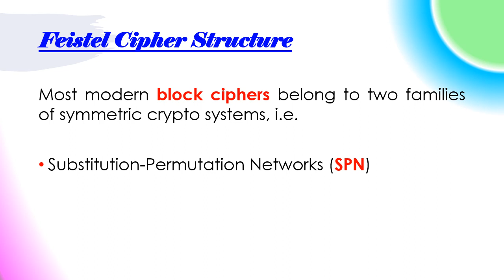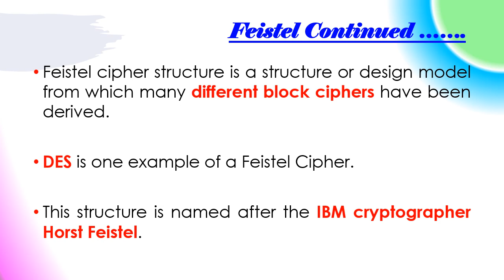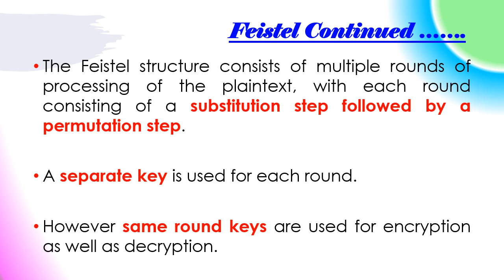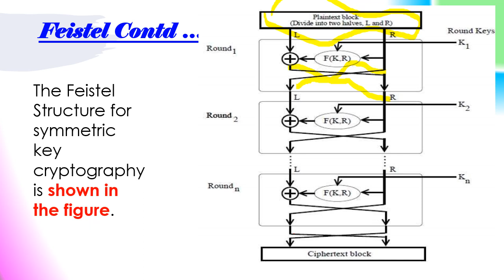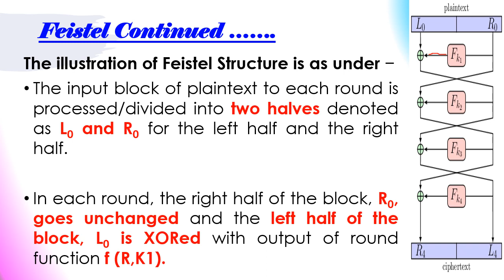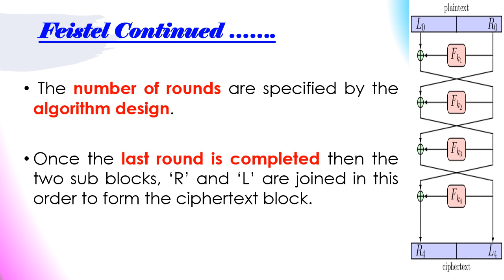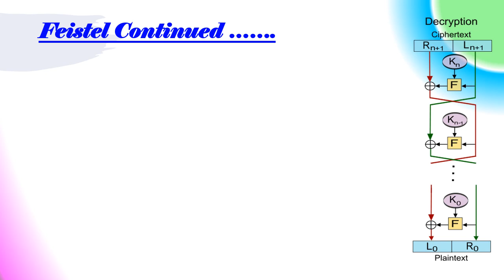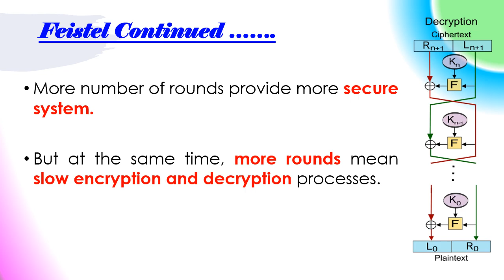Day-4 # Feistel Structure by Jitesh 2020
In this session, I have explained Feistel cipher structure and the list of ciphers which follows Feistel Cipher Structure/ Feistel Network.